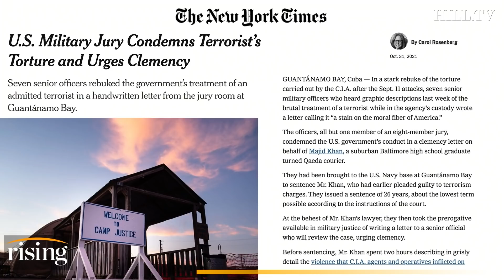CIA Torture Victim Publicly Reveals Abuse Details For 1st Time, Officers BLAST Use Of Torment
Ryan Grim and Robby Soave discuss the CIA's use of torture post-9/11.

Majid Khan Thumbnail image courtesy of Associated Press/Uncredited